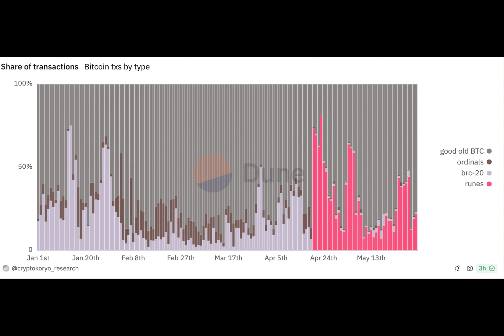Market blues? Not for Bitcoin Runes! DOG, CATS hit new highs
As the world of memecoins takes a hit, Bitcoin Runes are defying the trend, soaring to new heights. Despite the overall dip in memecoin values, some Rune tokens like DOG•GO•TO•THE•MOON, MAGA•THE•DONALD•TRUMP, and CATS•IN•THE•SATS are skyrocketing.